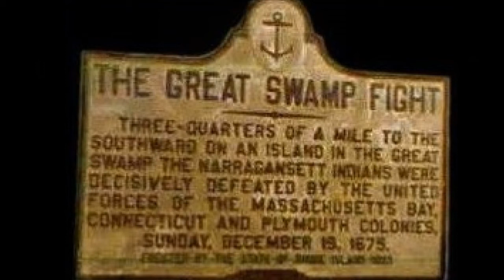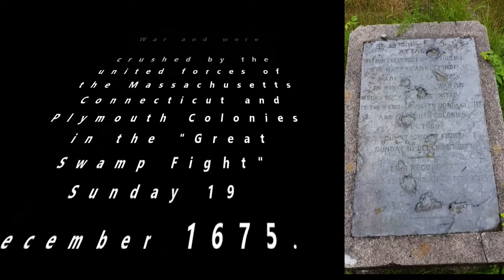The Great Swamp Fight, Kingston, Rhode Island - Travels With Phil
The Great Swamp Fight or the Great Swamp Massacre was a crucial battle fought during King Philip's War between colonial militia of New England and the Narragansett tribe in December 1675. It was fought near the villages of Kingston and West Kingston in the Colony of Rhode Island and Providence Plantations. The combined force of the New England militia included 150 Pequots, and they inflicted a huge number of Narragansett casualties, including many hundred women and children. The battle has been described as "one of the most brutal and lopsided military encounters in all of New England's history." Since the 1930s, Narragansett and Wampanoag people commemorate the battle annually in a ceremony.

The Battle -
On December 15, 1675, Narraganset warriors attacked the Jireh Bull Blockhouse and killed at least 15 people. 15 year-old James Eldred escaped from the blockhouse and was pursued a considerable distance; he survived having a tomahawk thrown at him at close range and a hand-to-hand encounter with a Narraganset warrior. This occurred along Indian Run Brook in Wakefield-Peacedale, Rhode Island.

Four days later, the Great Swamp Battle took place on the bitterly cold and stormy day of December 19, 1675. The colonial militia from Plymouth Colony, Connecticut Colony, and Massachusetts Bay Colony were led to the main Narragansett settlement in South Kingstown, Rhode Island by an Indian guide named Indian Peter. The massive fort occupied about 5 acres of land and was initially occupied by over a thousand people, but it was eventually overrun after a fierce fight. The settlement was burned, its inhabitants (including women and children) killed or evicted, and most of the tribe's winter stores destroyed. It is believed that at least 97 Narragansett warriors and 300 to 1,000 non-combatants were killed, though exact figures are unknown.

Engraving depicting the colonial assault on the Narragansetts' fort in the Great Swamp Fight in December 1675. Many of the warriors and their families escaped into the frozen swamp; hundreds more died there from wounds combined with the harsh conditions. The colonists lost many of their officers in this assault, and about 70 of their men were killed and nearly 150 more wounded. The dead and wounded militiamen were evacuated to the settlements on Aquidneck Island in Narragansett Bay where they were buried or cared for by many of the Rhode Island colonists.
Interesting related websites:
Photo Credit (other than my own):
Great_Swamp_Fight_painting-Wikipedia-PD = =
map- - -Great Swamp Fight-41°27'59.9_N 71°35'41.6_W - Google Maps = =
Great Swamp Fight - Google Maps = =
Philip_King_of_Mount_Hope_by_Paul_Revere-Wikipedia-PD = =
Roger_Williams_and_NarragansettsWikipedia-PD = =
Great Swamp Battle Monument - Google Maps = =
Josiah_Winslow-Wikipedia-PD